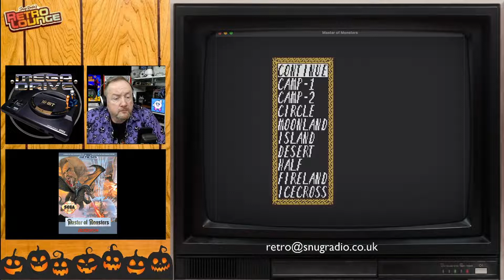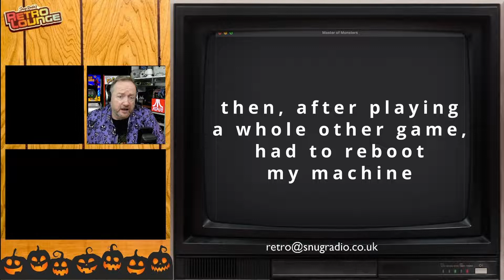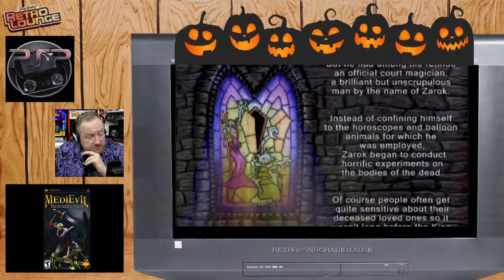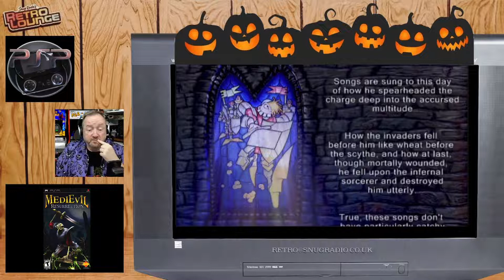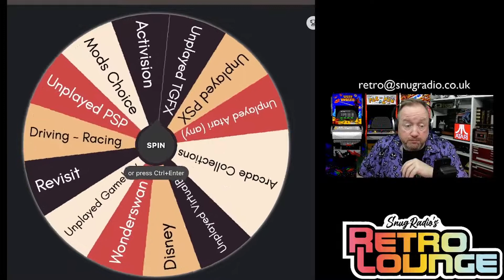Snugradio's Retro Lounge - Episode 134 - 🕷️ Let’s Play Halloween 2024 d! 🕷️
Welcome to the final part of our Halloween Extravaganza 2024.  We’re having a look at 5 more horror(?) games

Games:

Teenage Zombies: Invasion of the Alien Brain Thingys
Master of Monsters
Werewolf
MediEvil: Resurrection
Horror Story

Amazon Wishlist

Equipment

Streamdeck XL

8bitDo SN30Pro

Logitech Brio

Theme Music:
"8 Bit Play" By HeatleyBros

Games Icons:
Anarkhya over on Deviant Art